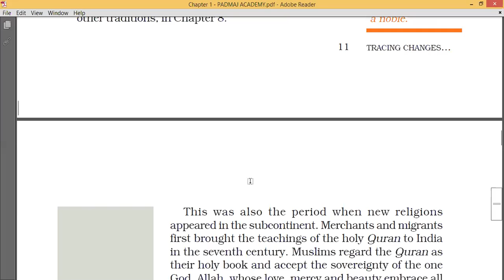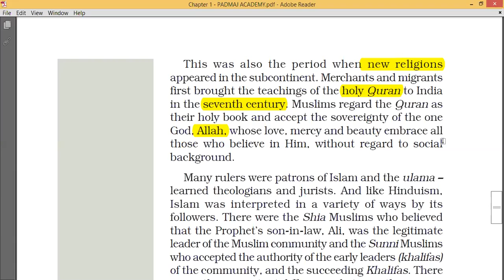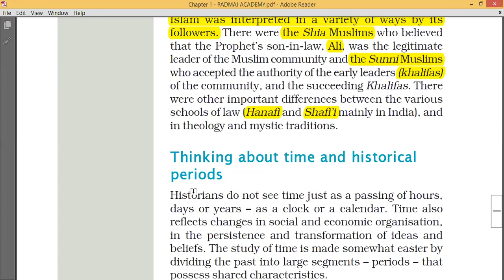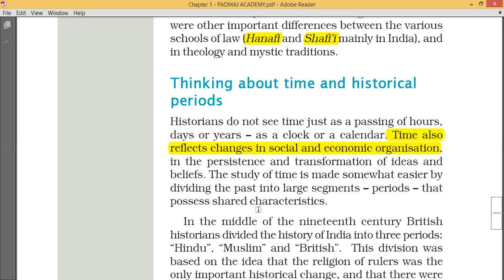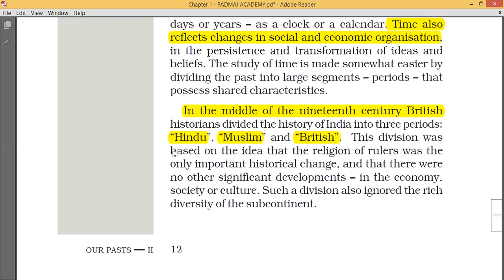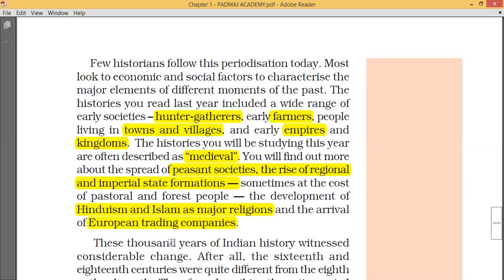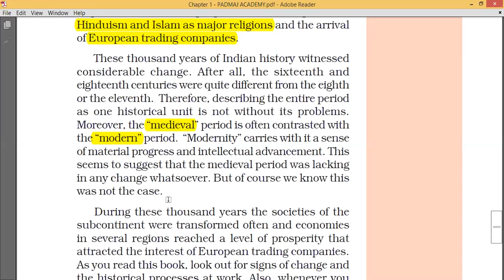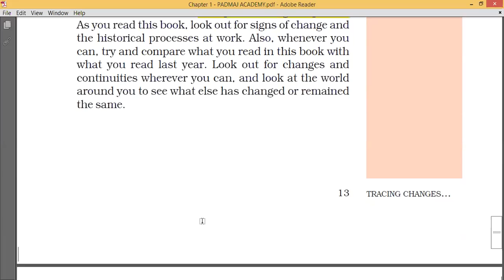Tracing Changes Through a Thousand Years - Part 2